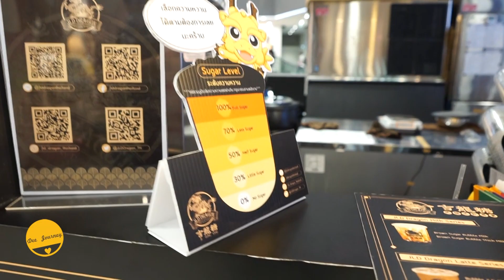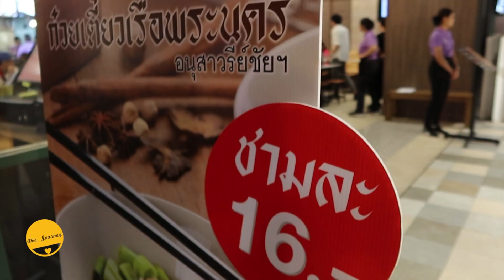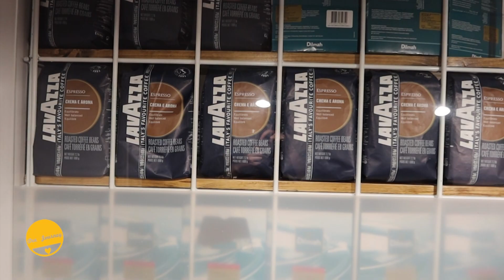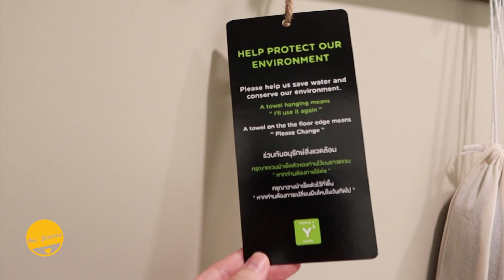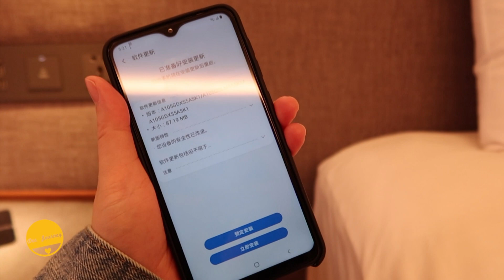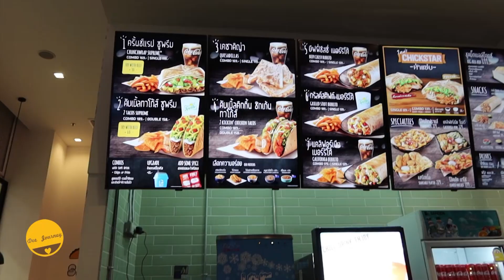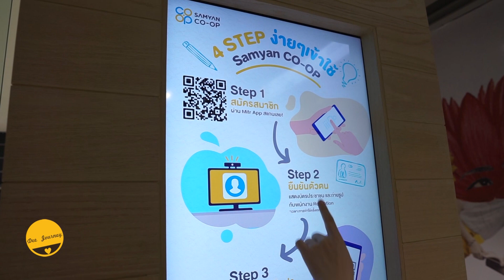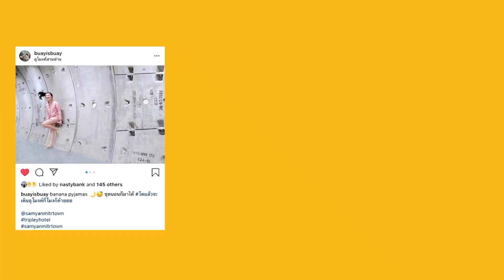เที่ยวพักผ่อน ไปกินๆนอนๆ ที่ Y3 สามย่านมิตรทาวน์ กรุงเทพ | Dee Journey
ขี้เกียจกลับบ้านก็นอนนี่ได้
มีร้านของกินเปิด 24 ชม ด้วย

Triple Y Hotel
Hotel : ★★★★
Location : Samyan, Bangkok

ขอบคุณทุกการติดตามนะคะ 🫶🏻